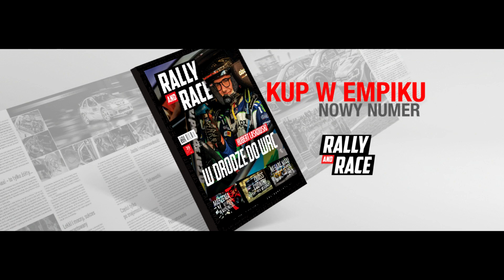MARMA 32 Rajd Rzeszowski - Rally Rzeszow 2023 - ACTION by MotoRecords.pl